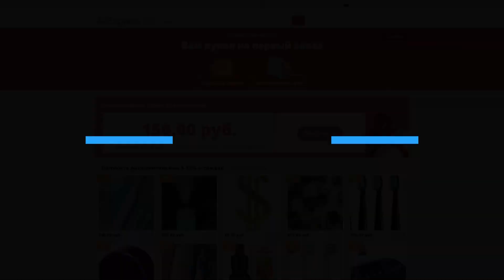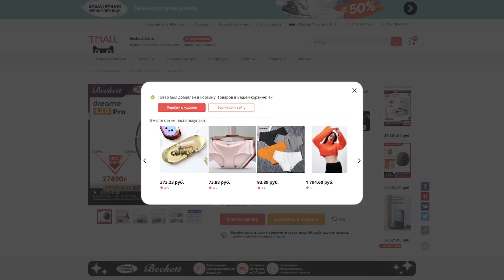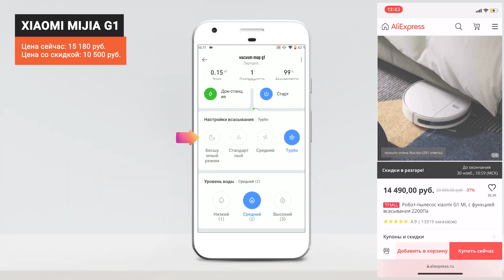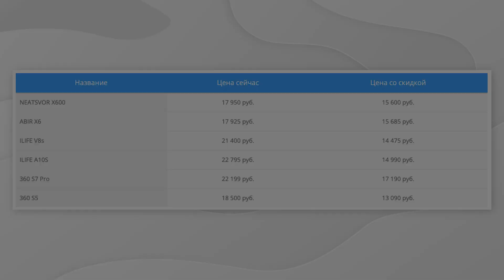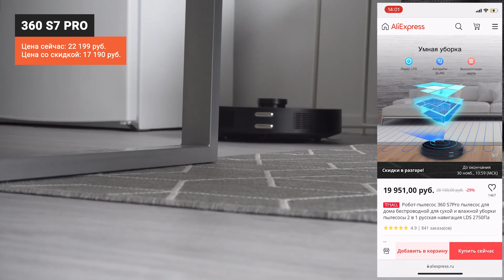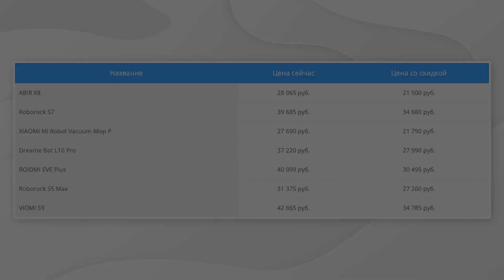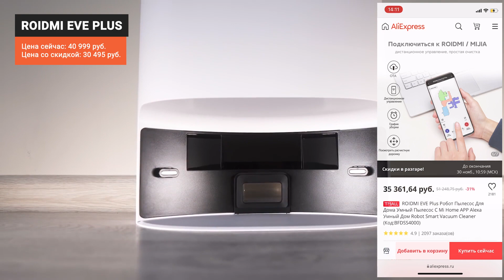ТОП 20 ЛУЧШИХ РОБОТОВ ПЫЛЕСОСОВ | Чёрная пятница на Алиэкспресс💥 Выбираем выгодные варианты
Я продолжаю новую видео рубрику с аналитикой акций на Алиэкспресс! По каждой нише я отбираю лучшие товары с самыми честными и большими скидками, чтобы Вы не пропустили хорошую цену и знали, на какие модели обратить внимание.

В этом видео я собрал порядка 20 моделей роботов-пылесосов, участвующих в распродаже Черная пятница. Для удобства я разбил их на 3 сегмента - бюджетные до 10 тыс. рублей, средний сегмент до 20 тыс. рублей, и премиум до 35 тыс. рублей.

Бюджетные до 10 000 рублей
💥 ILIFE V50

Средний до 20 000 рублей
💥 NEATSVOR X600

Премиум до 35 000 рублей
💥 ABIR X8